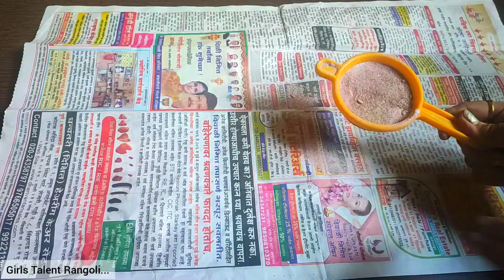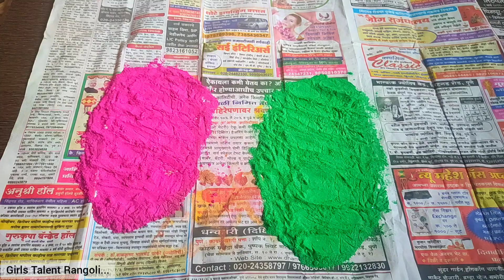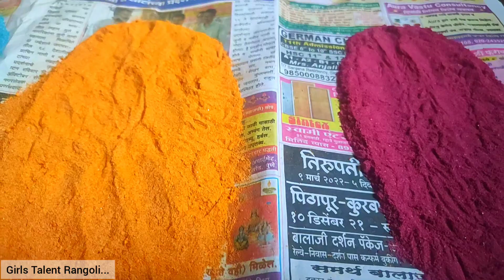वापरलेल्या रांगोळी पासून बनवा सुंदर व आकर्षक रांगोळी रंग🧡❤️How to make Rangoli color🧡Re-use Rangoli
Friends,
This channel is all about Rangoli, Mehandi,Thread jewellery, Skin care and Kitchen tips.

rangoli
rangoli design
easy rangoli
simple rangoli
rangoli tricks
rangoli hacks
border rangoli
circle rangoli
how to make rangoli
traditional rangoli
festival rangoli
dot rangoli
रंगोली
रांगोळी
kolam rangoli
Muggulu Rangoli
simple kolam
Small Rangoli
rangoli hacks
rangoli tricks
daily rangoli
new rangoli design
latest rangoli
rangoli images
rangoli photos
Sanskarbharti Rangoli
5 Min Rangoli
Peacock Rangoli
Harshada thatte rangoli
Amazing rangoli
Color rangoli
Indian rangoli
Easy and simple rangoli
Girls talent rangoli
Daily rangoli
White rangoli
New design
New design rangoli
How to draw rangoli simple way
Beginners rangoli